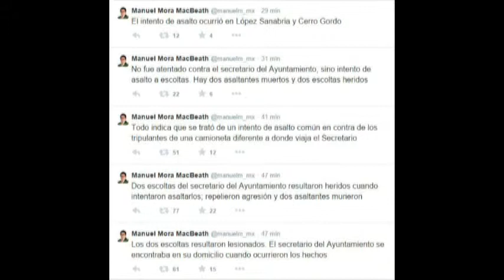Mesa Política. Miguel Márquez y la transparencia a cuestas 2do Bloque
Al principio de su gobierno, Miguel Márquez se empeñó en desmarcarse de la opacidad y los excesos que cometió su antecesor, Juan Manuel Oliva Ramírez. Esto lo llevo a firmar un convenio de colaboración con el CIDE, que hoy por hoy lo ha reprobado y ha provocado que se renueven algunos esquemas de acceso a la información. La celebración por estas nuevas medidas ya se realizó de manera anticipada.